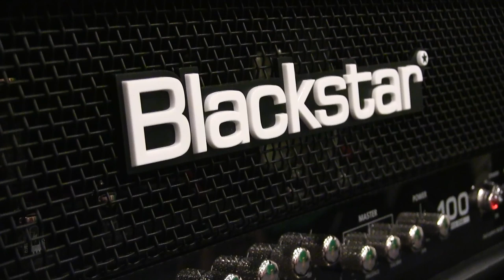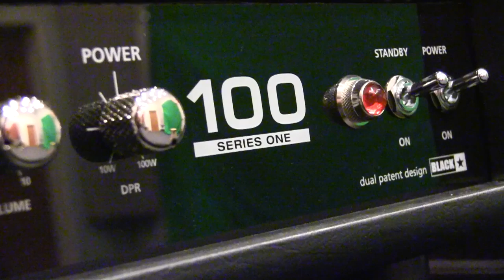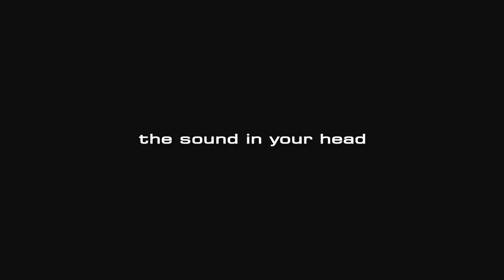Blackstar All Access: Frank Hannon and Dave Rude discuss their Blackstar Series One rigs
Frank Hannon and Dave Rude of Tesla sat down with Blackstar at their recent tour stop in New York City to discuss their new album Simplicity and their Blackstar Series One rigs.  Having tried Series One for the first time at a major festival in Europe, Frank and Dave have been hooked ever since and are using Series One on their current tour and upcoming Monsters of Rock Cruise!